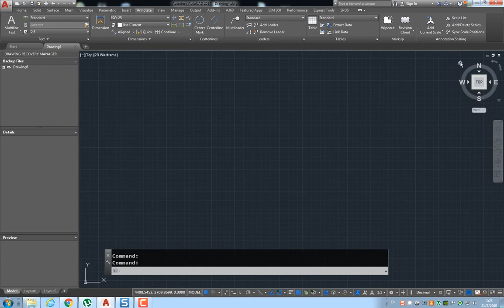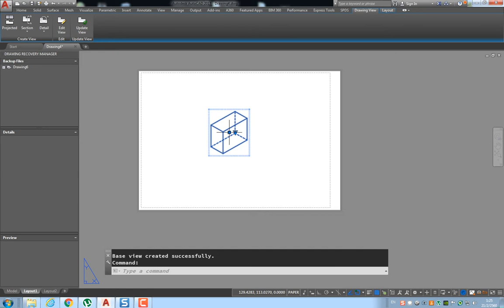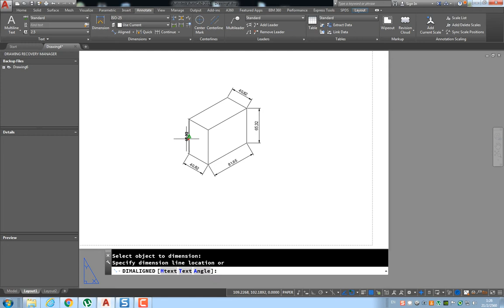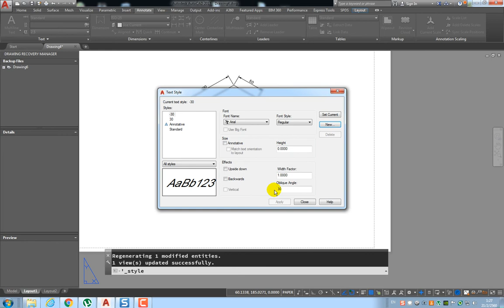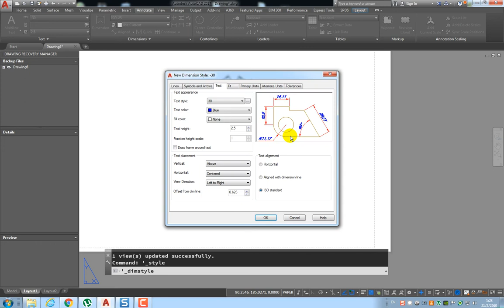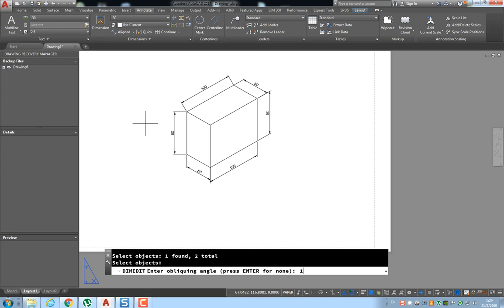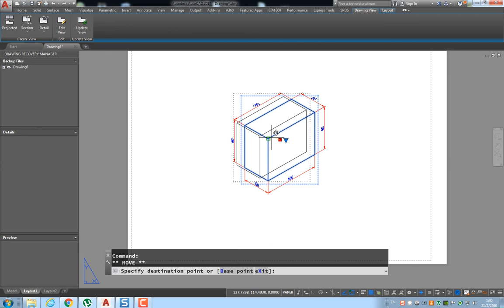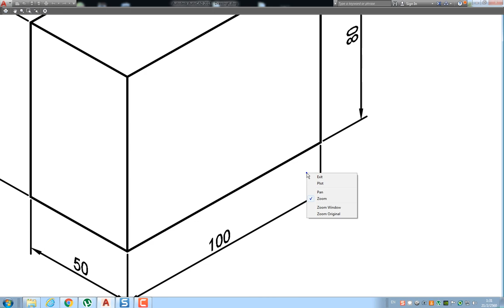Dimension in 3D AutoCAD